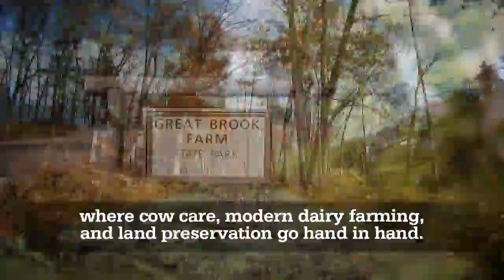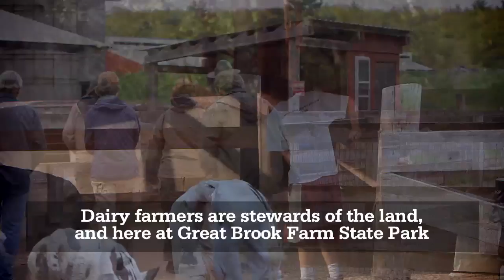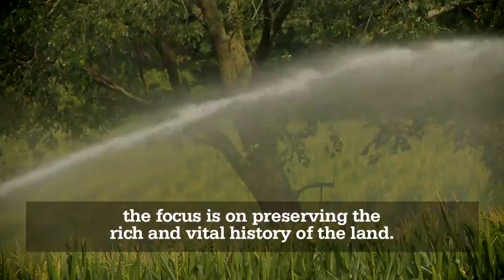Welcome to Great Brook Farm State Park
Massachusetts dairy farmers work hard every day to bring you great tasting, wholesome milk and other dairy products. This video welcomes you to the Great Brook Farm State Park and all there to see and do while visiting— including enjoying ice cream and watching cows being milked by a robot.